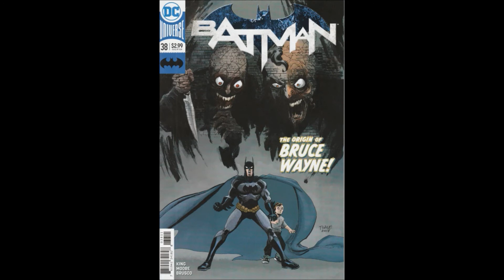Batman: Bride or Burglar -- Review Compilation (2016, DC Comics)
On this episode of Bad Comic Reviews: We're looking at a review compilation of my reviews for the Bride or Burglar storyline from the 2016 comic book series Batman from DC Comics.